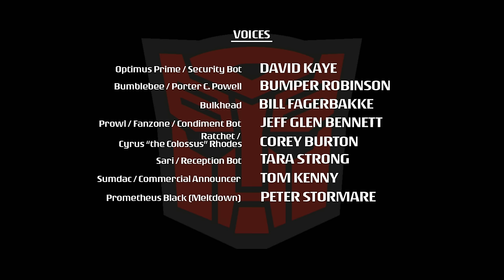Transformers: Animated | S01 E05 | FULL Episode | Cartoon | Transformers Official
The evil Decepticons have appeared in Detroit. With the all powerful Allspark, Megatron can use it to turn all of Earth's robots into Decepticons. However, Optimus Prime and his Autobots arrive and plan to stop Megatron and his evil plan in Transformers Animated.